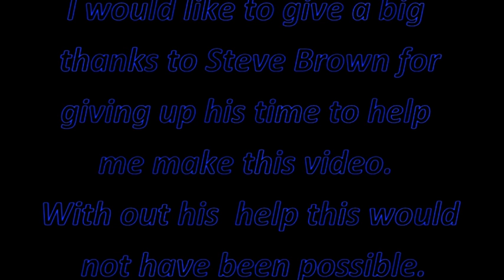Judo - As it is Today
Just a video explaining about how judo is trained today in comparison to past times. The people in the video are: Steve Brown (2008 Olympian),  Mark Foster (myself) and Tilen Milokevic (green belt in kids section)

MUSIC
First song: My Lifestyle - Bullet for My Valentine
Second song: Say This Sooner - The Almost
Third Song: What's It Feel Like To Be A Ghost? - Taking Back Sunday